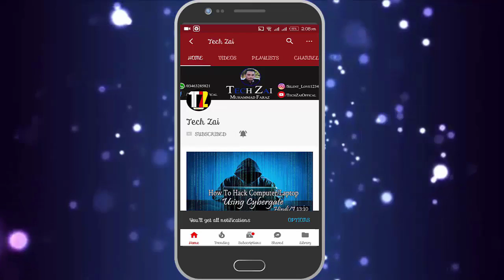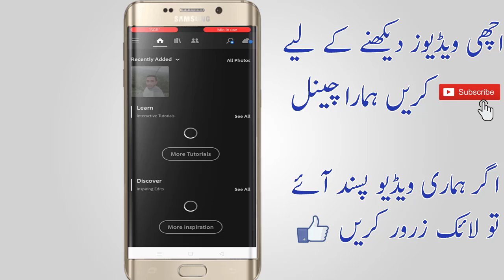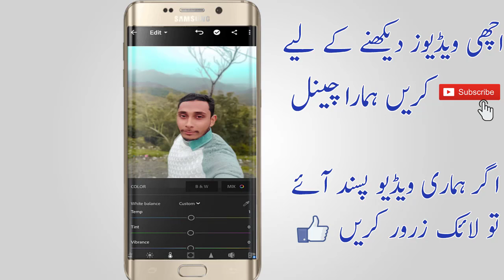Adobe Lightroom Mobile Tutorial | Best Photo Editing in Hindi/Urdu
Adobe Lightroom Mobile Tutorial | Best Photo Editing in Hindi/Urdu i hope you like this video. Any Problem Or And Any Question Comment In This Video I will Reply You soon As Possible

---\SOCIAL LINK/---